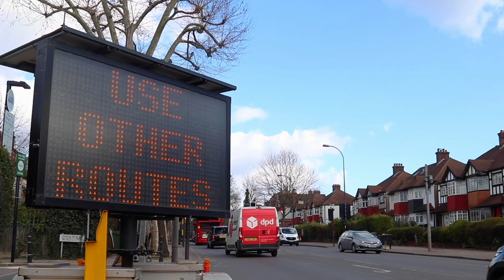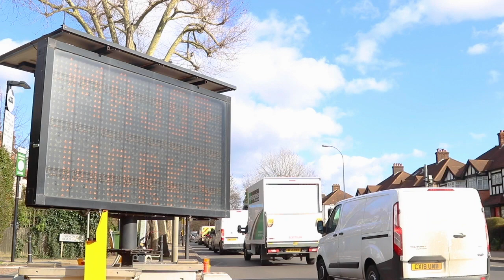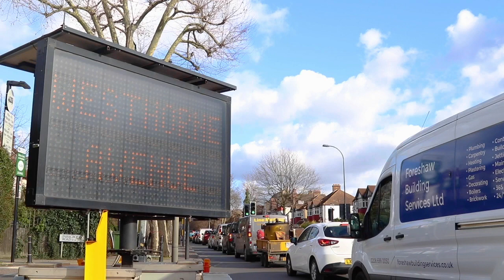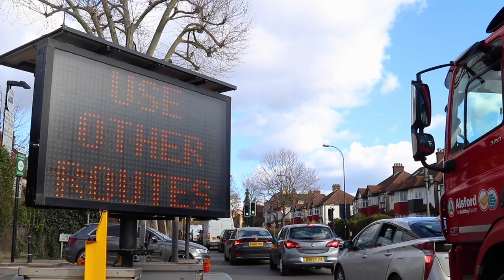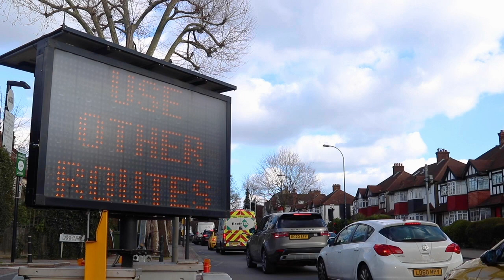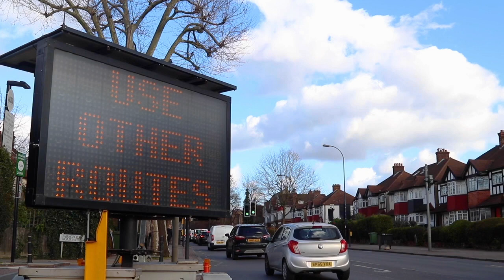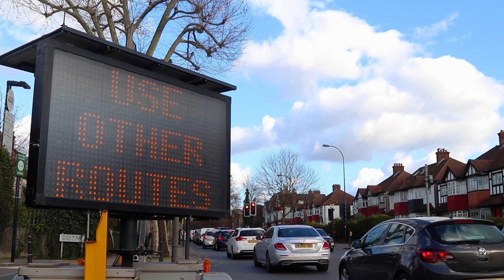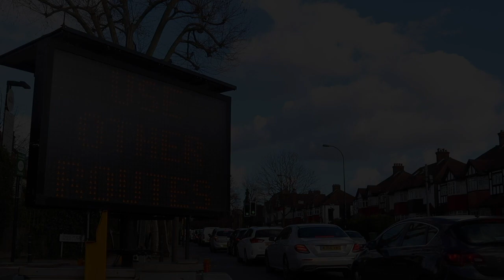Ferret & Raccoon Podcast - Episode 186 - No War | Jordan Peele's Nope & Chip ‘n Dale: Rescue Rangers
Welcome to the Podcast!

Relavent Links -

Shall We Talk About the Last Fortnight? -

The Video Game History Foundation’s statement on Nintendo’s decision to discontin the Wii U and 3DS eShop

News Stories & Topics -

Question/Discussion - N/A